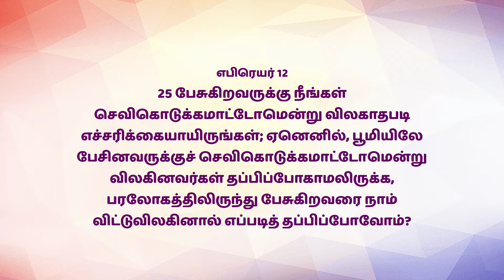Mahimai Neram | 23-06-2023 | Mrs. Angelin